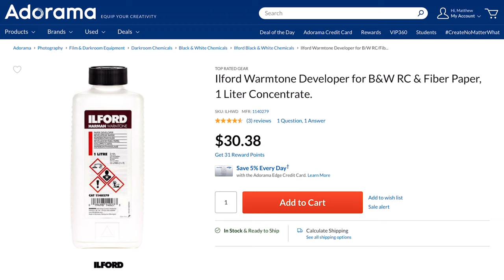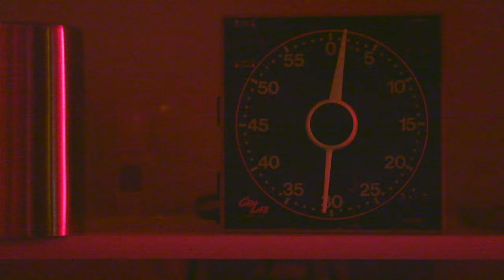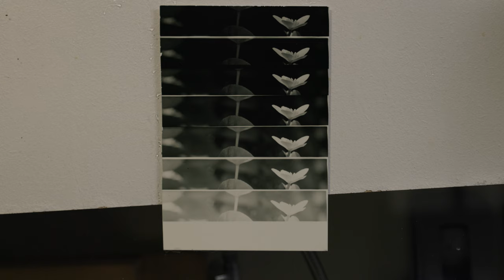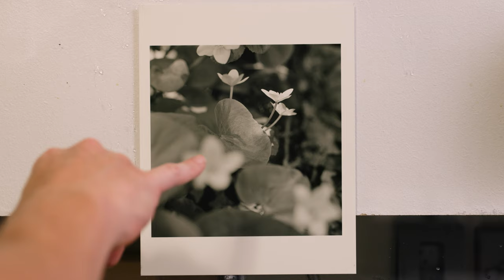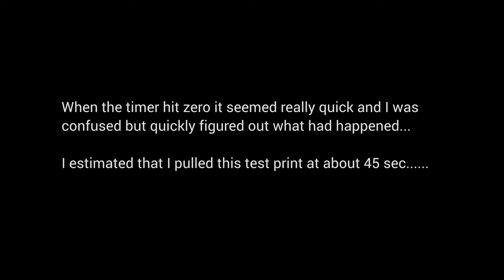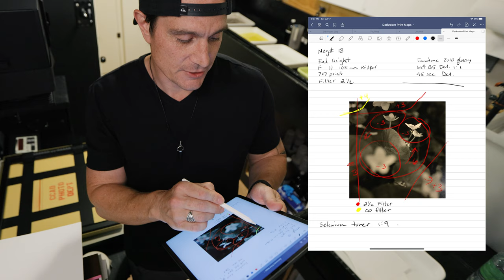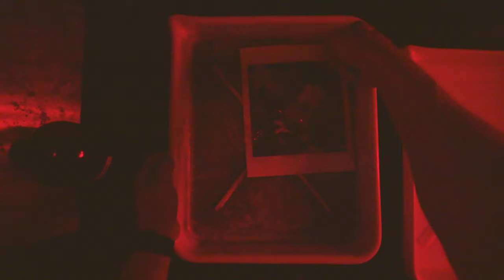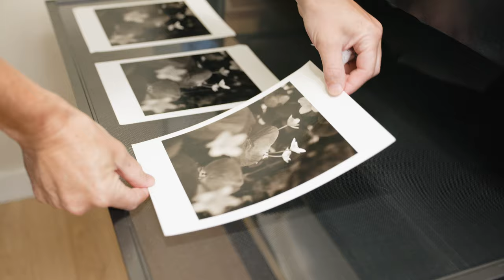Happy Accidents - Darkroom Printing With Warm Tone Paper And Developer.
Grab a free copy of my darkroom formula ebook when you signup for my newsletter

Just LOVE those warm tones! Specifically, the tones I get from Fomatone MG Classic 131 VC FB Paper developed in GAF 135 Warm Tone Paper Developer.

Check out this FULL darkroom printing session with my favorite warm-tone paper and developer for rich brown-black tones.

The toned Fiber-based print was toned in Ilford Selenium Toner 1:9 for 1 minute.

Some prints need softer contrast and more delicate warm tones to reach their full potential. Here I show a few methods I use in the darkroom to achieve these tones.

Also a little “Happy Accident” I made in the darkroom while developing the print that gave me the EXACT image I was trying to achieve!

This is a follow-up video to the closeup macro photography video I did shooting with my Hasselblad 500 CM while out mountain biking.

Developer Formula:
GAF 135 Warm Tone Paper Developer:

Water: 750ml (105 degrees F)
Metal: 1.6g
Sodium Sulfite: 24g
Hydroquinone: 6.6g
Sodium Carbonate, monohydrated: 24g
Potassium Bromide: 2.8g*
Water to make 1 liter

Mix in order

Dilute 1:1 with water. Develop 2-3 minutes at 68 degrees F. Dilute more for less contrast.

*For warmer tone, Potassium Bromide may be increased up to 5.6g per liter. Do not exceed 5.6g per liter.

Reference Materials:
Book - Way Beyond Monochrome
2nd Edition
1st Edition

Go to film photography setup (medium Format) //
Hasselblad 500 CM

120mm CF f-4 Makro
80mm CF 2.8
50mm CFE f-4

Favorite Gear Back Pack
Go to digital camera setup //
Canon R5
Canon 35mm f1.4 L ii
Canon 50mm f1.2 RF
Canon 85mm f1.2

Some of the links in my video descriptions are affiliate links, which means at no extra cost to you, I will make a small commission if you click them and make a qualifying purchase. If you have a different purchase in mind, please consider using these links as it helps create more free content for this channel!